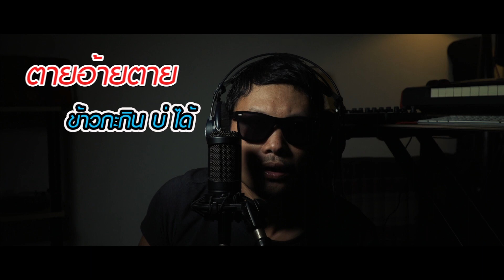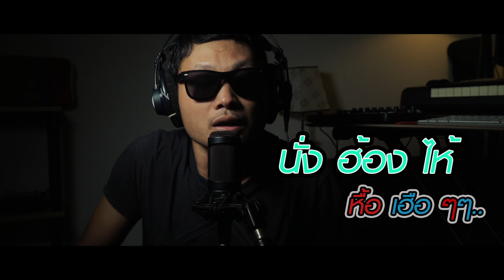บรรเลงพิณ อีหล่าเอ๋ย เต้ย อภิวัฒน์ |cover mv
ศิลปิน : เต้ย อภิวัฒน์ เนื้อร้อง/ทำนอง : เต้ย อภิวัฒน์ เรียบเรียง : จินนี่ ภูไท โปรดิวเซอร์ : เฮียป่อง ลูกผู้ใหญ่บ้าน

เต้ย อภิวัฒน์,อิหล่าเอ๋ย -ท๊อป มอซอ 【cover version】original : เต้ย อภิวัฒน์ เสียงสดๆ,ไหมไทย หัวใจศิลป์ อิหล่าเอ๋ย,อ้ายพามา เขาพาไป,เพลง pop,อ๊อฟ สเตทฟัช,อีหล่าเอ๋ย แสดงสด,แสดงสด อีหล่าเอ๋ย,เพลง อีหล่าเอ๋ย,อีหล่าเอ๋ย วงนิยม,โซโล่พิณ,อีหล่าเอ๋ย cover,อีหล่าเอ๋ย,ขอบใจเด้อ,รถแห่,เซิ้งมิวสิค,อี ห ล่า,อี ห ล่า เอ๋ย,พิณซิ่งมันๆ พิณ, แคน, โหวด, โปงลาง, ลายอีสาน, ลายพิณ, หมอลำเพลิน, หมอลำซิ่ง, music, หมอลำ